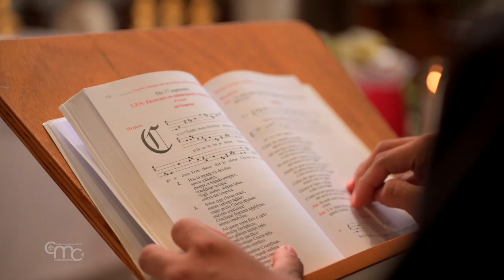Al VIII-lea Centenar al Stigmatelor Sf. Francisc: Pasiunea lui Dumnezeu și a omului!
Încheierea celui de-al optulea centenar al Stigmatelor Sărăcuțului din Assisi. Celebrările din sanctuarele din Țara Sfântă comemorează darul Stigmatelor.